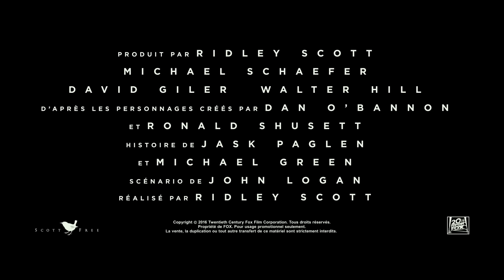Alien : Covenant - Bande-annonce VF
Alien : Covenant - Sortie le 17 mai 2017

Un film de Ridley Scott
Avec Katherine Waterston, Michael Fassbender, Danny McBride

Pour plus d'informations, de vidéos ou de bande annonce sur Alien : Covenant et commander vos e-billets, rendez vous

L'histoire de Alien : Covenant :
Les membres d’équipage du vaisseau Covenant, à destination d’une planète située au fin fond de notre galaxie, découvrent ce qu’ils pensent être un paradis encore intouché. Il s’agit en fait d’un monde sombre et dangereux, cachant une menace terrible. Ils vont tout tenter pour s’échapper.